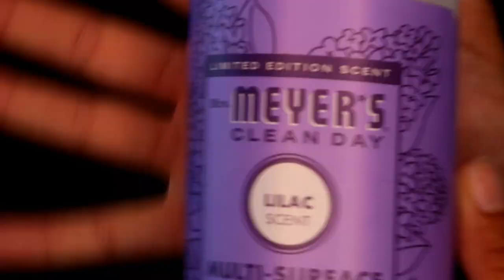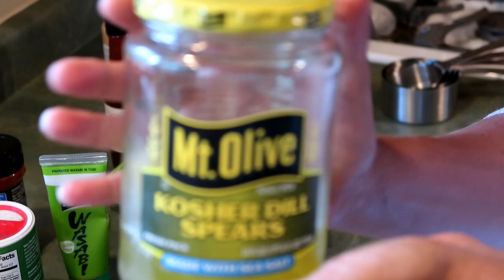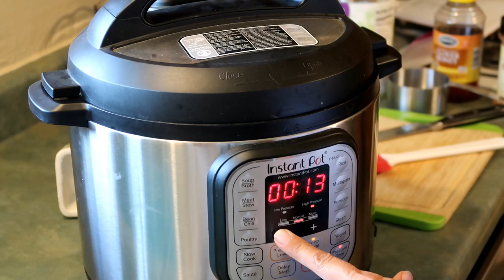~ Easy Weekend Meal Prep ~ lunches, snacks and dinners!!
I love to spend a couple of hours prepping food because it makes my week go so much more smooth!  I hope I can give you some inspiration to get it done!

Get a 5-piece gift set and receive $10 after your first purchase at Grove Collaborative